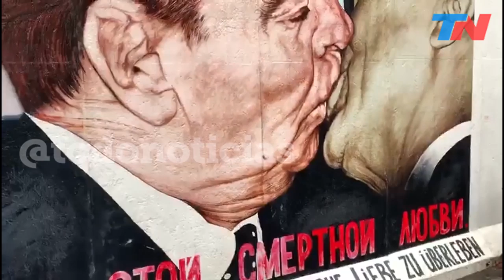Nelson Castro, a 30 años de la caída del Muro de Berlín: el ícono de la Cortina de Hierro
A 30 años de la caída del Muro de Berlín, Nelson Castro recorre el ícono de la cortina de hierro: la pared que se levantó para impedir el paso de los habitantes de Berlín Oriental a Berlín Occidental y que se transformó en un emblema de la lucha contra la opresión y la búsqueda de la libertad.
De los 43 kilómetros de cemento que partían a Berlín en dos y que representaban el conflicto entre el occidente capitalista y el este comunista, apenas quedan 1.300 metros en pie: hoy son una auténtica galería de arte al aire libre. Ahí, en la East Side Gallery, está la mítica pintura de un beso que hizo historia: el del secretario del Partido Comunista de la URSS  Leonid Brezhnev y Erich Honecker, el primer ministro de Alemania Oriental. Un ícono de la decisión política de Alemania Oriental de ser parte de la esfera de la Unión Soviética.  El pintor Dmitri Vrúbel lo selló: “Mi Dios, ayúdame a sobrevivir a este amor mortal”. Recuerdos de la Guerra Fría que partió al mundo en dos.